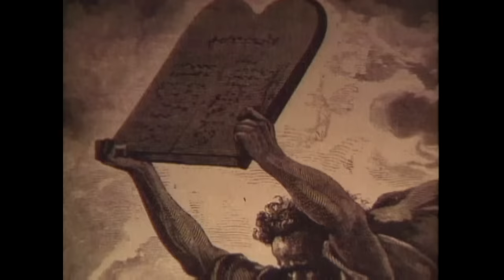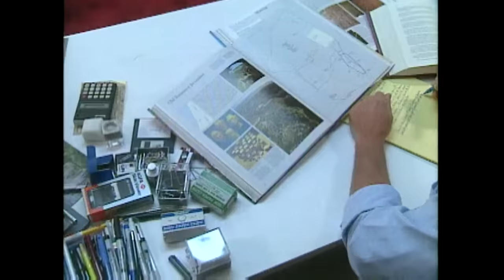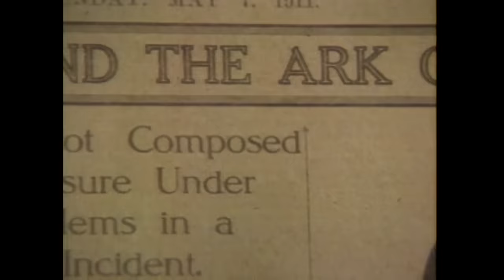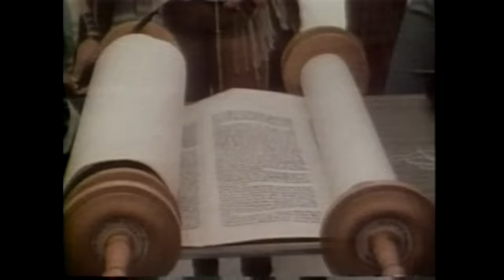Ancient Mysteries: Lost Ark of the Covenant (S2) | Full Episode | History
Learn about the mystery of the Ark of the Covenant, in which Moses is said to have placed the two tablets of stone on which God inscribed the Ten Commandments, in Season 2, "The Lost Ark".

"Ancient Mysteries" is a series of one-hour documentaries exploring archaeological, historical, and cultural mysteries of the ancient past.